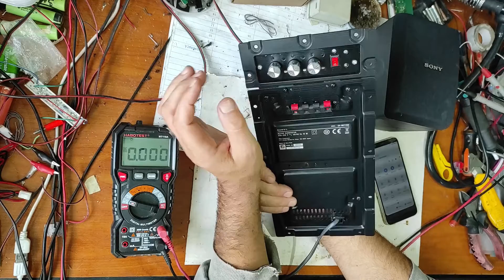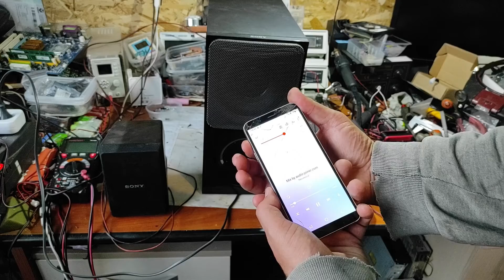DIY 2.1 Speakers From XY-E100L and Sony SA-WCT290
You can see in this video how I made this fun and usefull project.